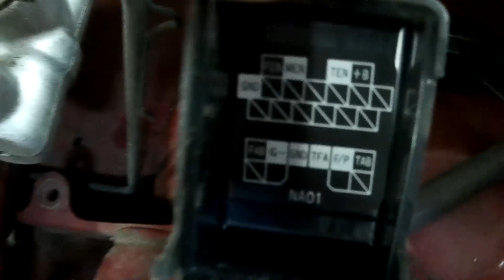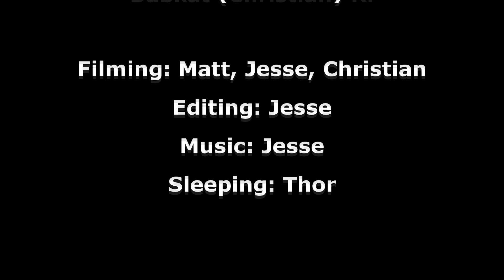Check Your OBDI Codes With no Scanner! | Miata Tutorial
This video demonstrates and explains how to check the engine codes on your 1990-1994 Miata that does not have OBDII capabilities.

Some other cars have a similar process as well for checking OBDI Codes, good luck and hope this points you in the right direction if that's the case.